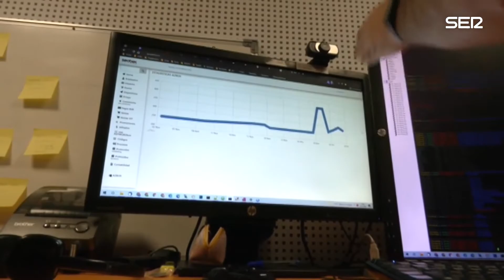El espejismo del Black Friday: productos más caros y escasos descuentos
1 de cada 3 productos son más caros que hace un mes y solo el 3% alcanzan este viernes su mejor precio, según la OCU